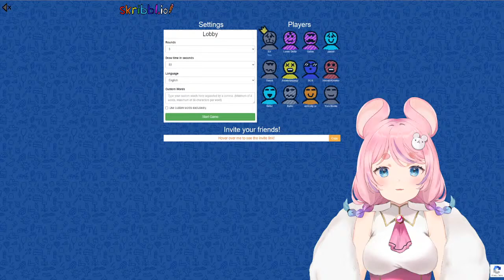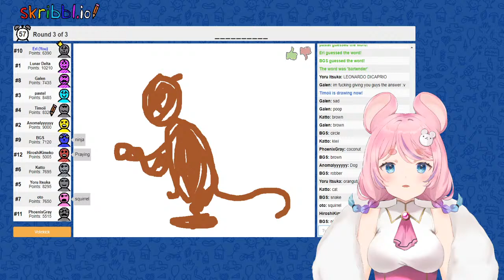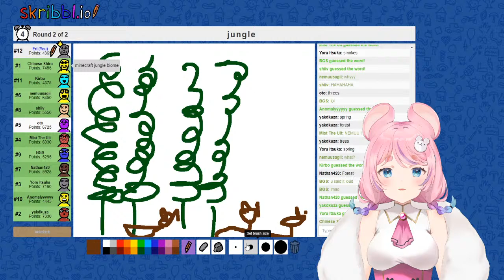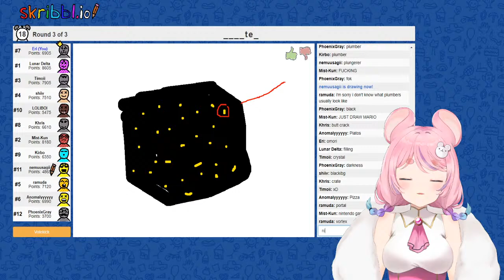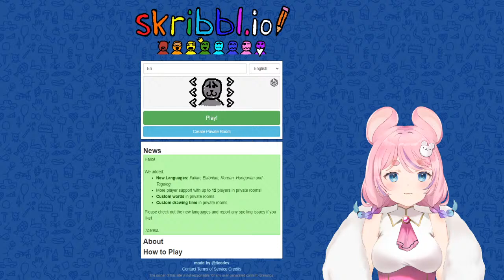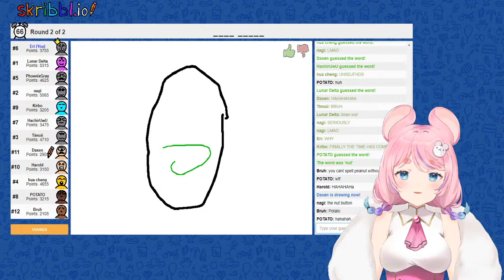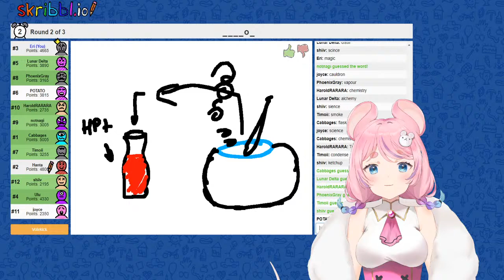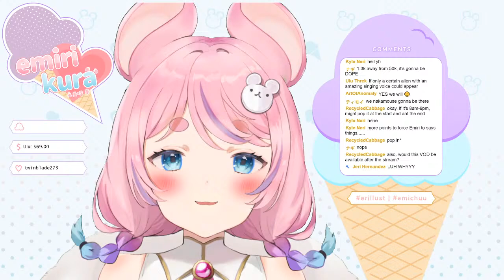【SKRIBBL WITH VIEWERS】 guess what i'm drawing!!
Hullo! I'm glad you found me! My name is Emiri Kura but you can just call me Eri! 💖

Today I'm gonna play Skribbl with you guys!

💕 Chat Rules 💕
• Please respect everyone in chat and be nice!
• No racism/sexism/homophobia/etc.
• No doxxing (i.e talking about real names, age, specific location, etc.)
• No spoiling games or backseat gaming please unless I ask for help
• No self-promotion unless I ask
• Have fun! If you're not feeling well, go close the stream and rest!

Special thanks to Miu Miyana for making the thumbnail~